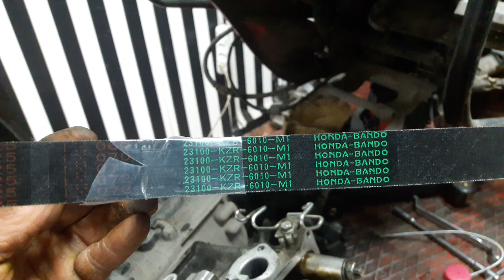Honda pcx125 sente